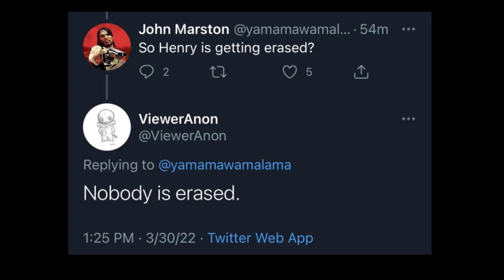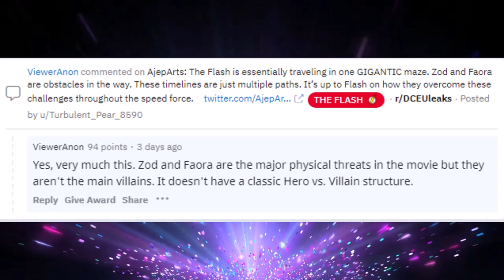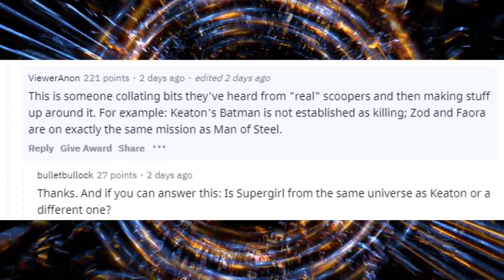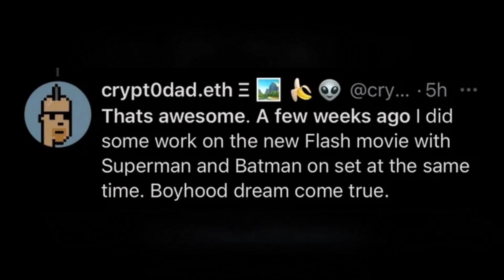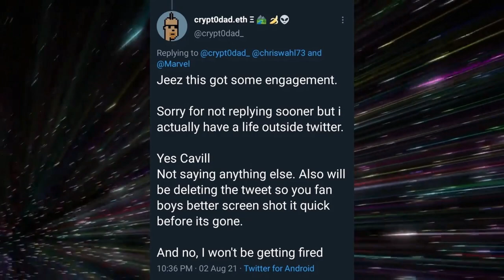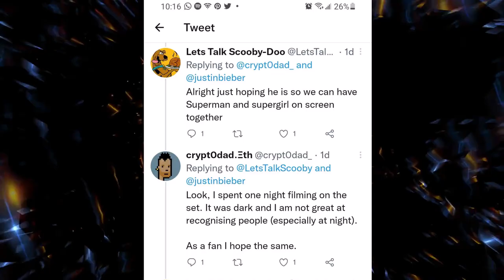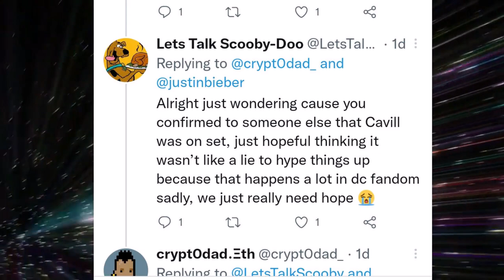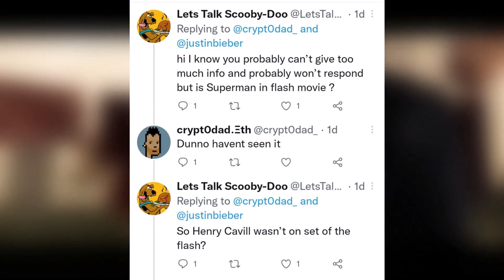Fake Leak Exposed About Snyderverse Henry Cavill Superman | Restore The Snyderverse News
Fake Leak Exposed About Snyderverse Henry Cavill Superman ?! I will breakdown in this restore the snyderverse news  video why the rumors about Henry Cavill being replaced and not showing up in the Ezra Miller Flash Movie is not true and I have proof. Trust me when I say the Snyderverse will be Restored!

The fanbase is growing like crazy The Snyderverse is what the fans are demanding once the discovery warner merger happens, everyone wants more after the Zack Snyder's Justice League Snyder Cut.  I will tell you to take with a grain of salt all the news leaks you will see about this new movie, and how it is doing away with the Snyder Verse , I will keep you informed.

If Warner tries to get rid of Henry Cavill Superman and replace him with Sasha Calle then these people love to fail and miss out on making tons of money. In this Snyderverse News I will break down how that will not happen and how these scoopers been tricking people to get fame and click to their websites.

Restore The Snyder Verse right now Warner, the fans have already showed you that Zack Snyder deserves two Oscars which he won, the DCEU universe belongs to the Snyderverse at this point. People like me, Warstu Snyderverse content will continue to be spread by the real fans, we wont stop until we get what we want!